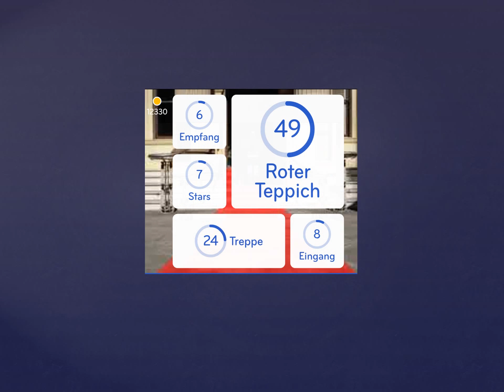94% Lösung [Bild: Roter Teppich]